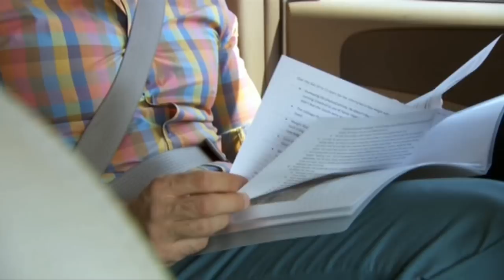Boogie2988 on SuperSize VS SuperSkinny